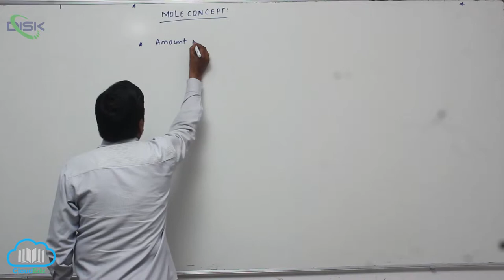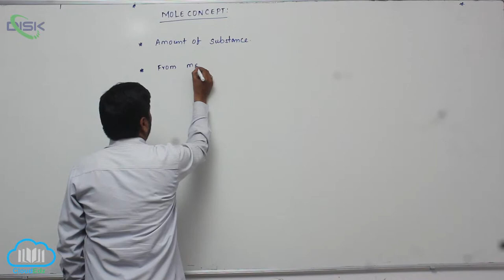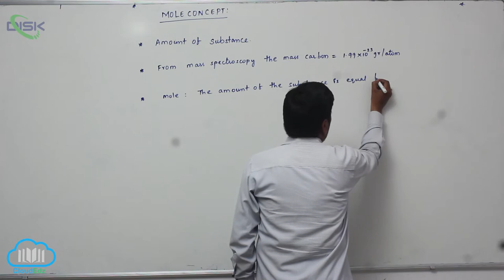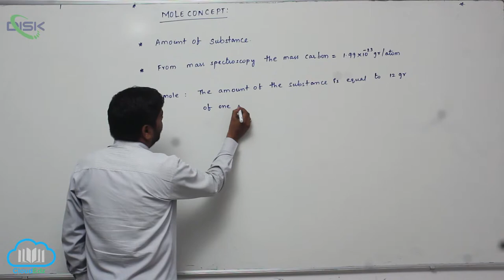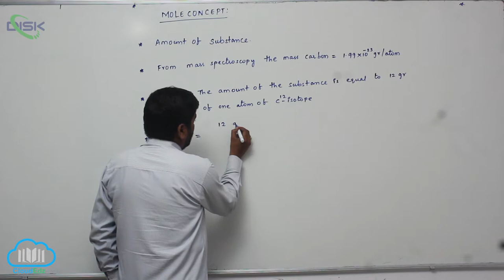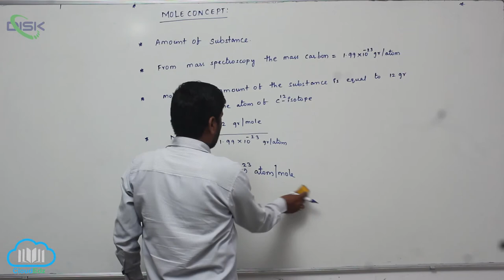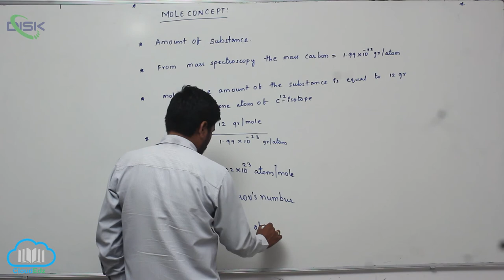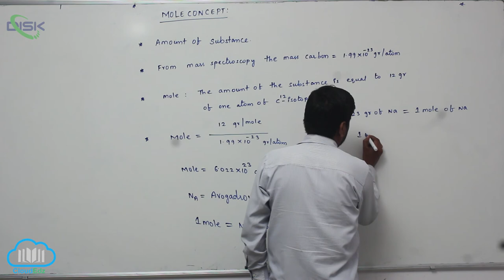Atomic and molecular masses || Mole concept 5 || Disk Telangana